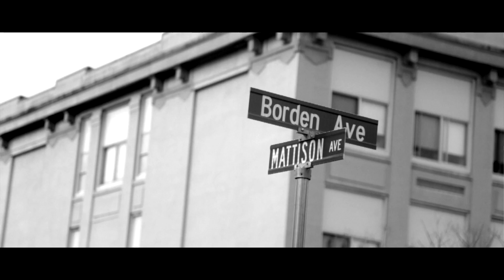Ja Money - Live From Tha Gutta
DMFFILMS.COM